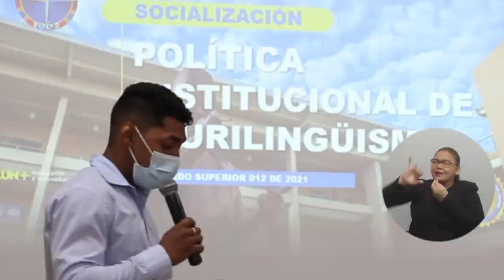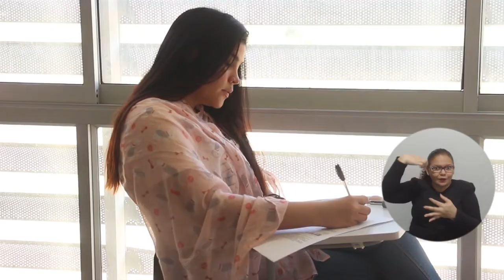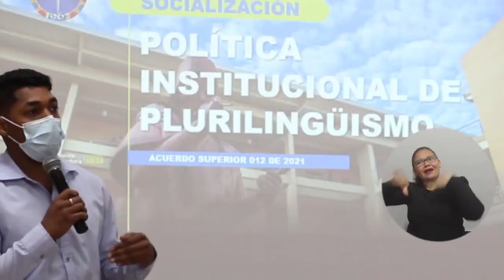UNIMAGDALENA avanza en la política que impulsa el aprendizaje de lenguas adicionales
Mediante mesas de trabajo, estudiantes de la Universidad del Magdalena participan activamente en el diagnóstico y la construcción de las dinámicas pedagógicas que sentarán la línea base para las cátedras de lenguas maternas, indígenas, criollas, de señas y extranjeras que se fortalecerán con la implementación de la política del plurilingüismo adoptada mediante Acuerdo Superior No. 12 de 2021.